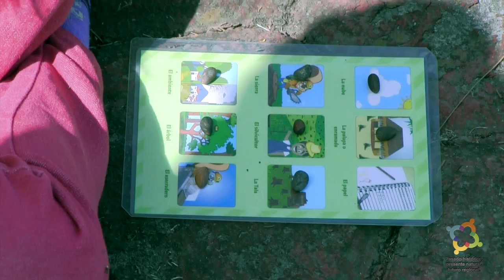Curso de Verano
Visita a la Comisión Nacional Forestal CONAFOR